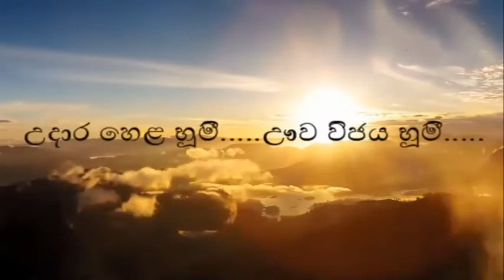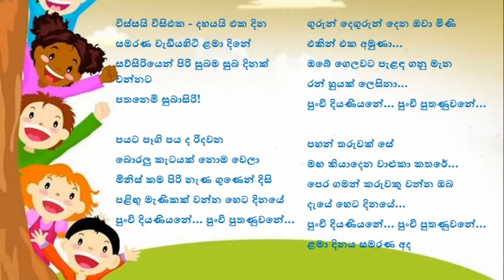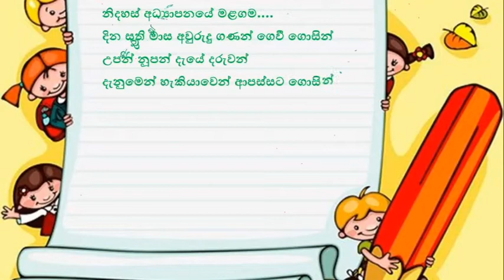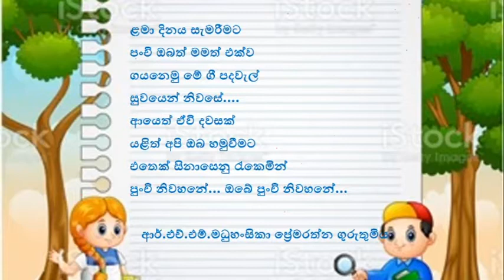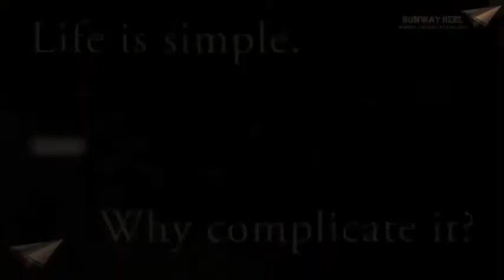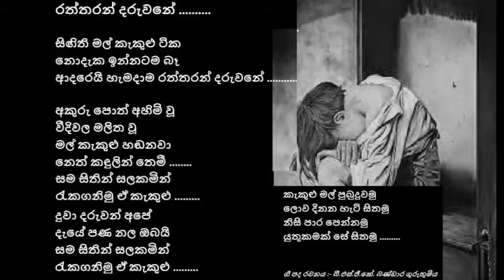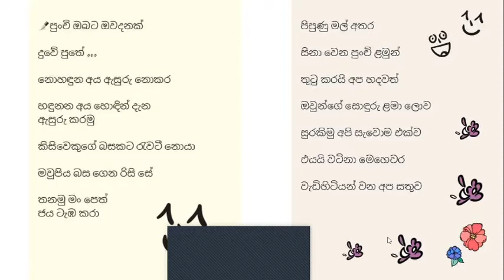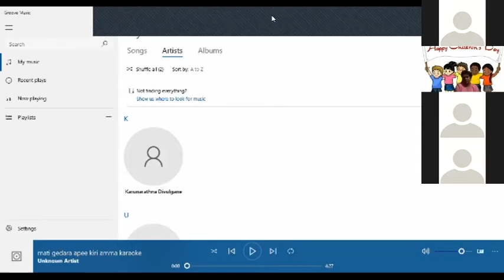Children's day at Pallewel school- Pallewela haliela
let's play them safty